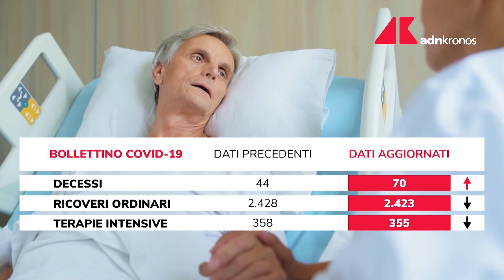Covid Italia: bollettino contagi oggi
Covid oggi Italia, il bollettino della Protezione Civile e del ministero della Salute del 19 ottobre 2021 riporta 2.697 nuovi contagi da coronavirus e altri 70 morti.